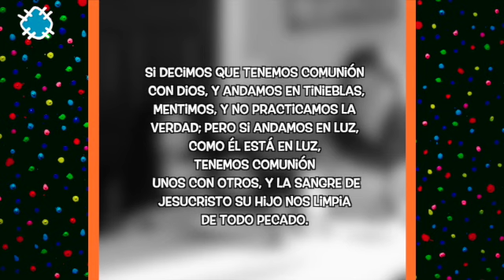Miss Nat DEVOCIONAL "El efecto de la pimienta" 🔴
(Spotify Amy & Andy)

NUESTROS CANALES